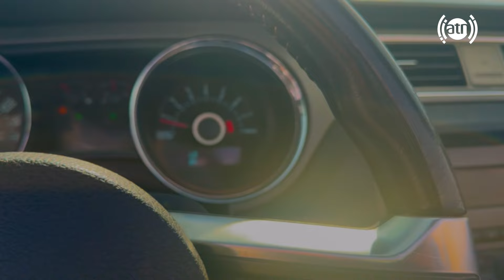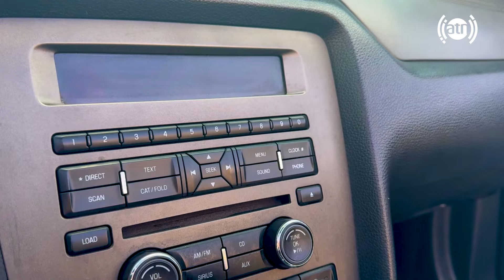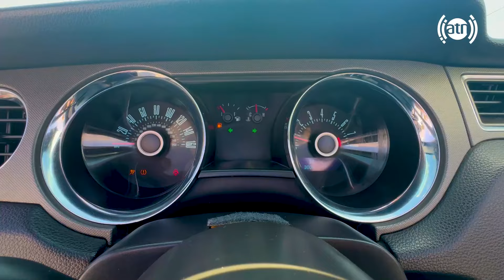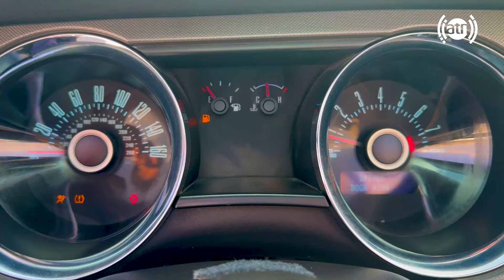موترهای لکچری: قیمتی که هرگز انتظارش را نداشتید، گزارش ویژه وارث مجددی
Luxury cars: a price you never expected, Waris Mujaddady Report